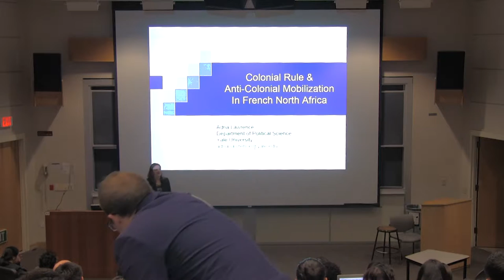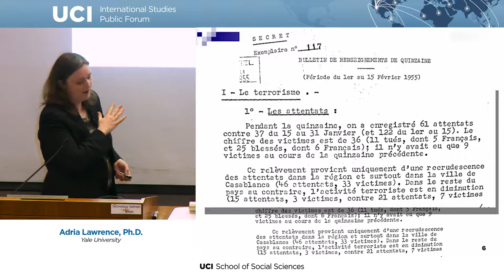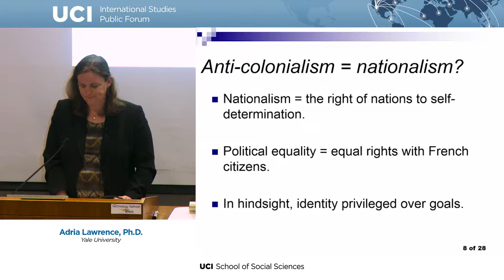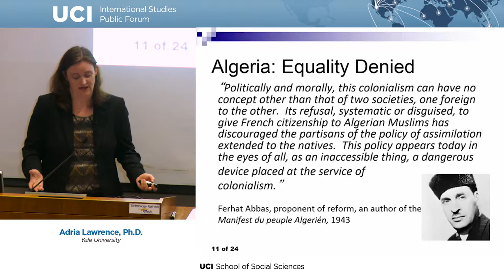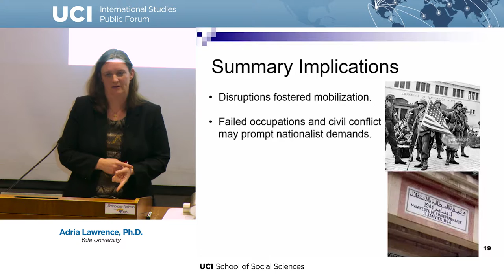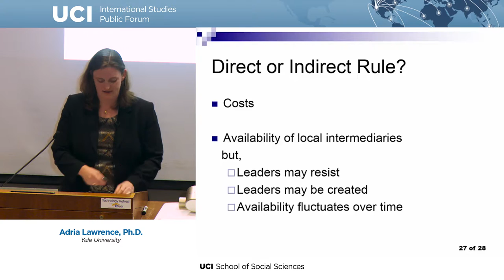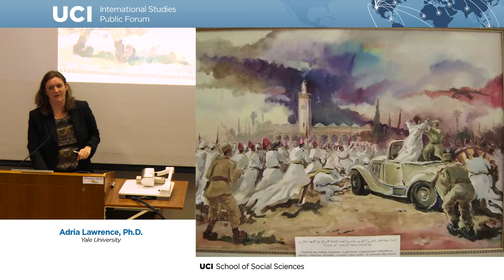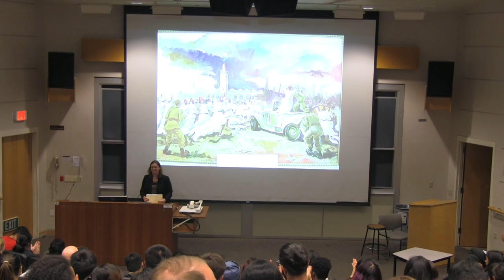Adria Lawrence - Colonial Rule & Anti-Colonial Mobilization in French North Africa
Colonial Rule & Anti-Colonial Mobilization in French North Africa
Speaker: Adria Lawrence, Assistant Professor, Department of Political Science, Yale University

When European imperial powers conquered territories in Africa, Asia, and the Americas, they took on the project of ruling diverse populations that usually differed from the conquerors along ethnic, linguistic, and religious lines. How did they approach state formation in their colonies? How did they attempt to govern different populations, and what were the responses to colonial rule? Drawing on cases from the French Empire, this talk looks at the consequences of France's civilizing project for anti-colonial resistance and rebellion. Author of Imperial Rule and the Politics of Nationalism.